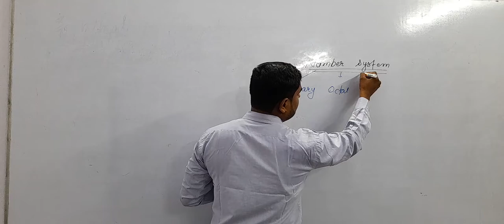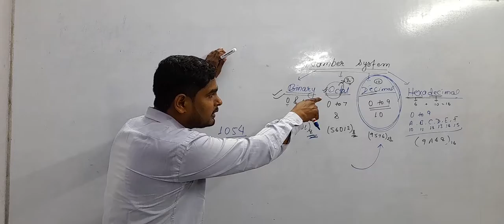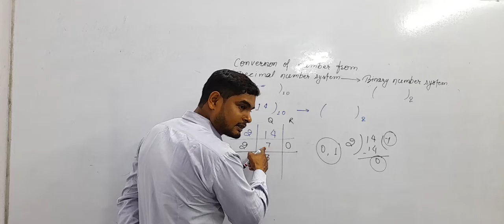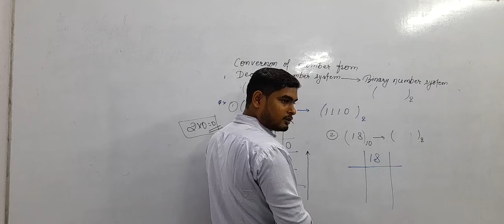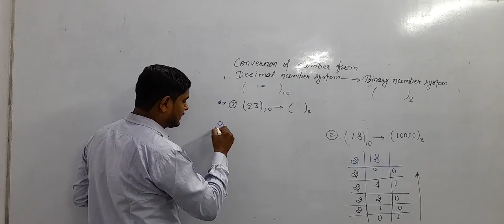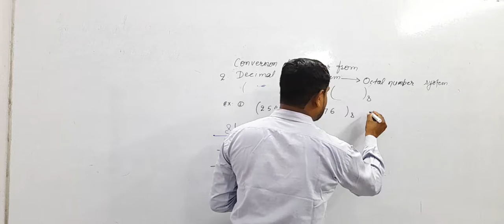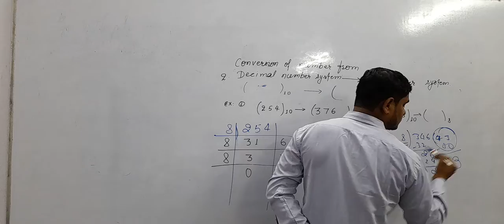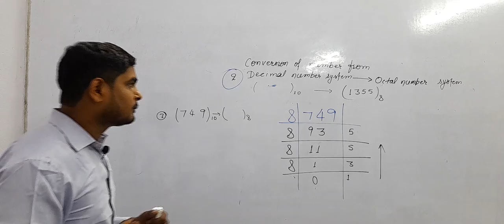4th Day Demo, Class 7th, 24-03-22, Maths, Basics of Binary System fusischamps Muzaffarpur